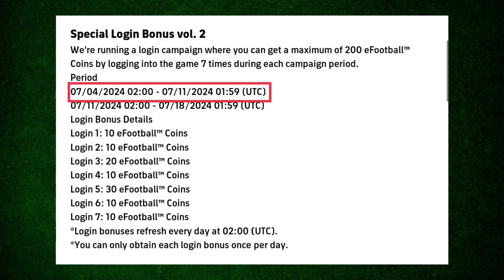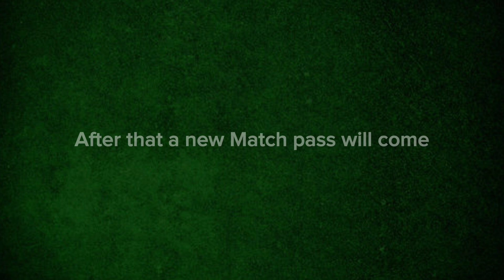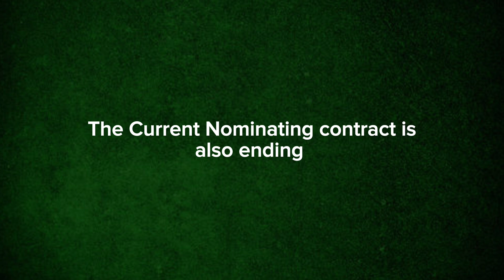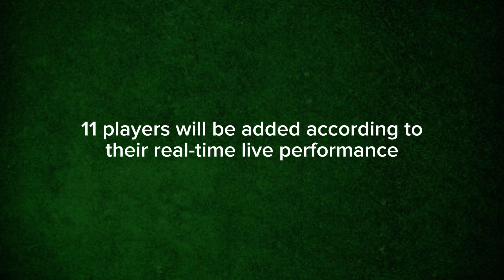New ShowTime: What's coming Tomorrow & next Thursday in eFootball 2024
New Show Time: What's coming Tomorrow & next Thursday in eFootball 2024

New Show Time: What's coming on Monday & next Thursday in eFootball 2024

what is coming on monday and thursday in efootball 24,
what is coming on monday and thursday in efootball 23,
what is coming on monday and thursday in efootball 2024,
efootball 2024, efootball, efootball 2024 mobile
efootball, what is coming tomorrow in efootball 24,
efootball monday,
efootball monday update malayalam,
efootball 2024 monday update,
monday efootball 2023 update
efootball 2024 mobile,efootball 2024,
what is coming on thursday in efootball 2024 mobile,
what is coming on thursday efootball 2024 mobile,
what is coming on tomorrow in pes 2024,efootball,
what is coming tomorrow in efootball 24,
pes new update,efootball 2024 new update,
what is coming tomorrow in efootball,
upcoming thursday efootball 2024,
whats coming on tomorrow in efootball 2024,
pes,pes 2024,upcoming potw efootball,
potw,pes 24,efootball new update, The MT Gamer